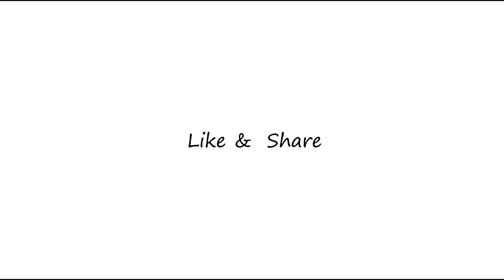Pista Shell Bottle Craft | Simple Bottle Craft Malayalam /maker tube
1. 48V 400RPM 750W BLDC Geared motor
2.  24V 500W Motorcycle Brush Speed Controller and Scooter Throttle Twist Grips
3. 24V 250w Bicycle Conversion Kit
4. 250WZ2 Plus Motor Controller Plus Twist Throttle, DIY Electric Bicycle Kit
5. 204 Two Bolt Pillow Block Bearing
6. Lipo S 2200mAh 25C Battery
7. 5MM, 500x200mm, Foam Board RC Planes and Models
8. Flex quick gum
9. My camera Canon EOS 200D
10. microphone I am sued
11    RC Remote Control Helicopter
12     rc  Rock Crawler Off Road Race Monster Truck

Dual shaft 100 RPM Gear Motor
High-power Micro Motor 775 12V 12000RPM
12V DC GEAR MOTOR 30 RPM
Water Pump
Sunboard Sheet 2mm Thickness
Hot Glue Gun 60W
DC Motor Speed Controller

Easy Bottle Craft - bottle craft/easy bottle craft/sand on bottle/best out of waste/diy bottle decor/art with sand.

5 easy plastic bottle craft ideas - easy best out of waste craft idea!

Hi മച്ചാൻസ്,
നമ്മുടെ ചുറ്റുവട്ടത്ത് കിട്ടുന്ന പല സാധനങ്ങൾ ഉപയോഗിച്ച് എങ്ങനെയൊക്ക ഈസിയായി Creative ആയി ഓരോ Creativity ഉം ചെയ്യാം എന്നുള്ള വീടിയോസാണ് നമ്മൾ ചെയ്യുന്നത് .വീഡിയോ ഇഷ്ടമായാൽ
●● എന്നാപിന്നെ നമ്മടെ Social Links ഒരു List അങ്ങോട്ട് തരാം ●●